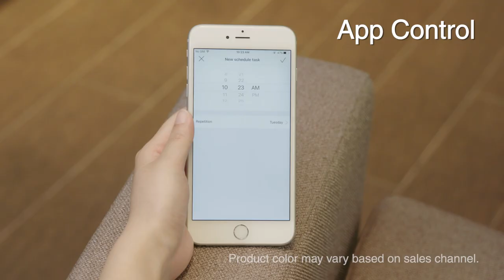ECOVACS ROBOTICS Introducing DEEBOT N79S/N79T